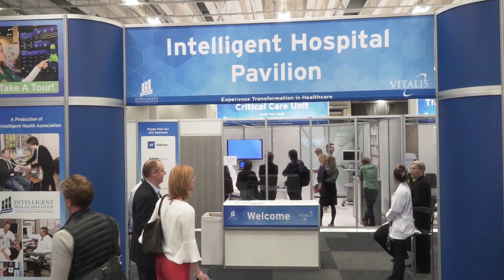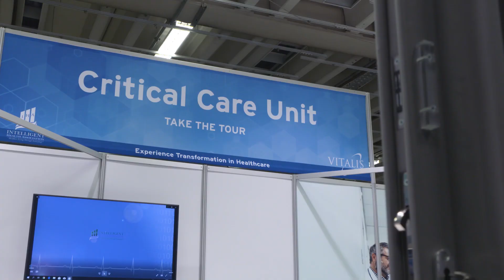Vitalis 2021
Välkommen till Vitalis - Nordens ledande eHälsomöte. Här träffar ni över 6 000 medverkande, beslutsfattare och verksamhetsansvariga.

Welcome to the largest e-Health event in Scandinavia and meet over 6 000 decision makers and budget holders.